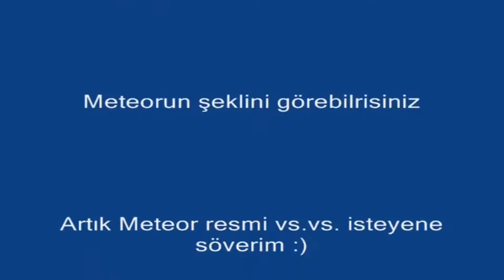Knight Online Meteorain Ferdi Tayfur Xigenon USKO